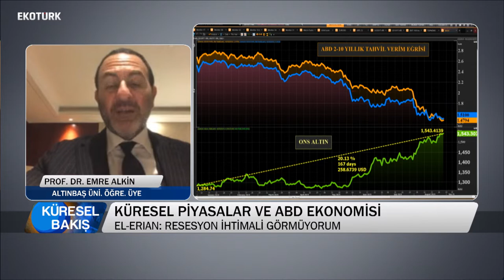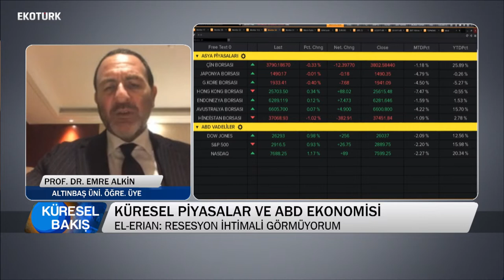Emre Alkin Küresel Piyasaları Yorumluyor | 29.08.2019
Emre Alkin Hong Kong'tan, Reyhan Baysan'ın sunduğu Küresel Bakış programında piyasaları, son gelişmeleri, küresel piyasaları ve ABD ekonomisini, Allianz Sigorta Başdanışmanı Mohammed El-rian'in açıklamalarını, Hong Kong protestolarını sizler için değerlendirdi. Bu özel yayın şimdi Ekotürk TV Youtube kanalında sizlerle.